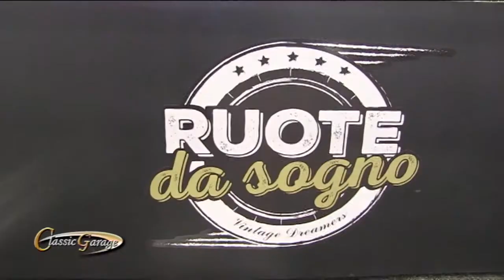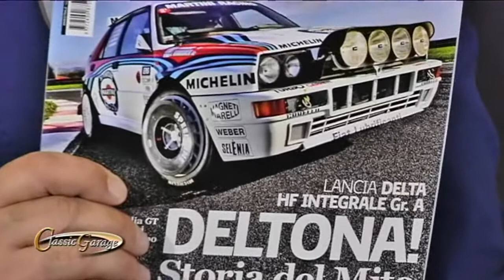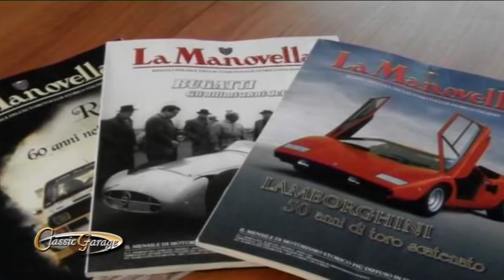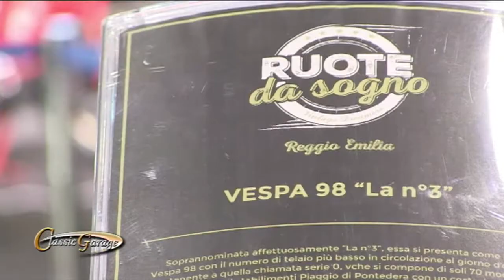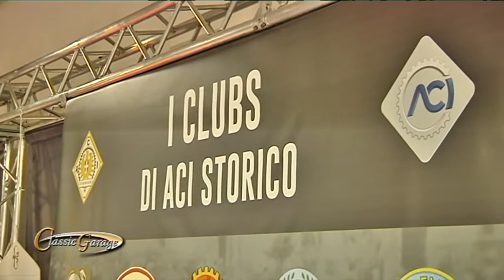Classic Garage - Speciale Padova